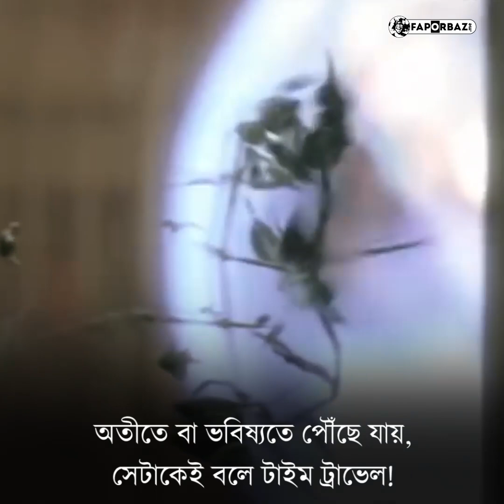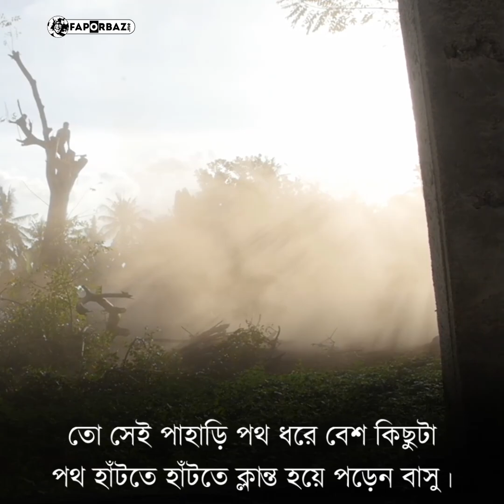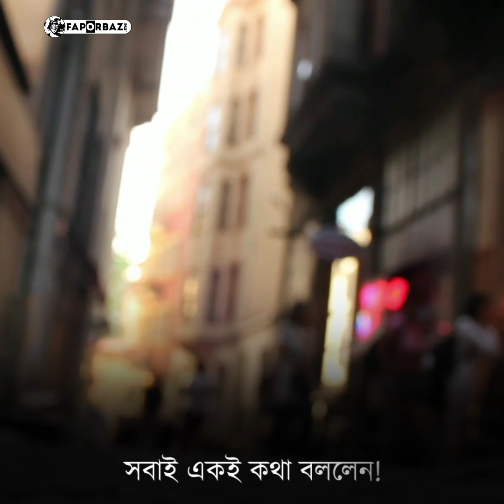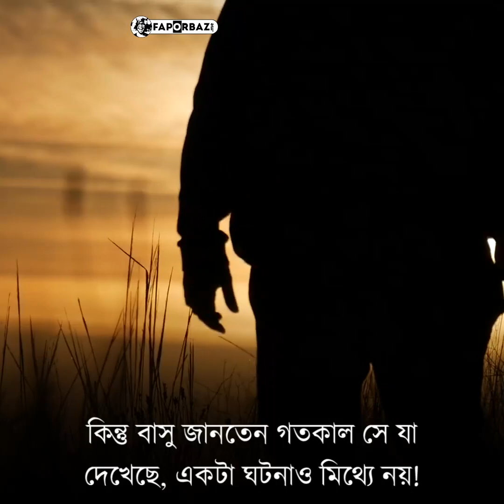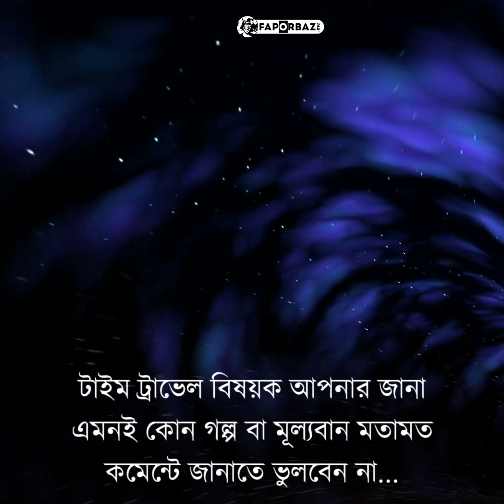বিশ্বকে তাক লিগিয়ে দেওয়া টাইম ট্রাভেলের বিস্ময়কর ঘটনা! - Faporbaz !